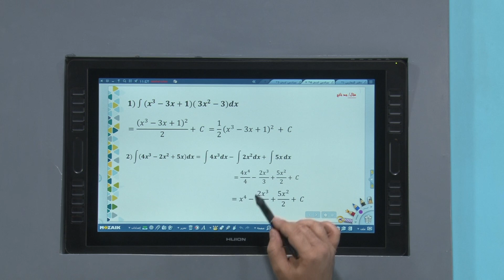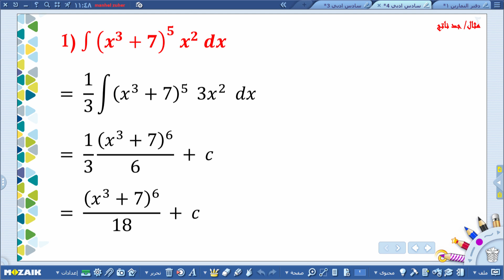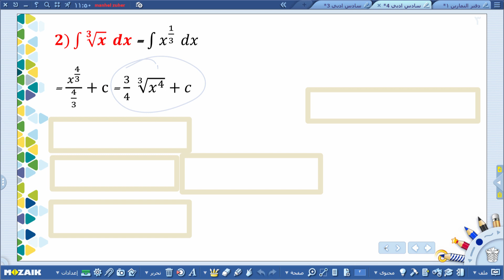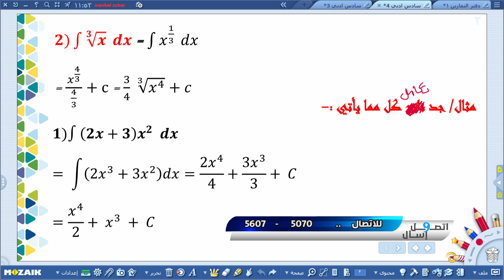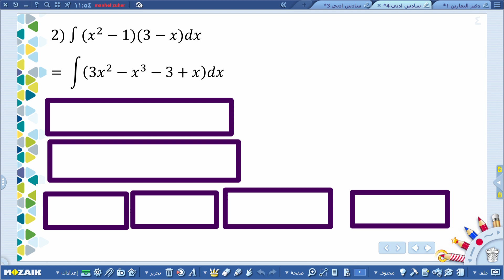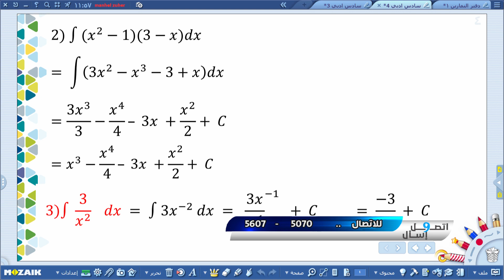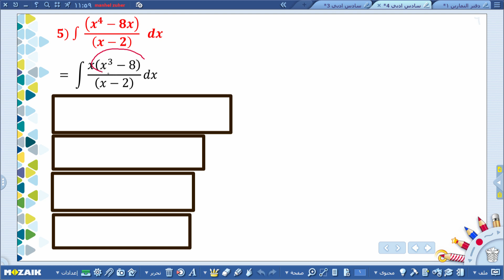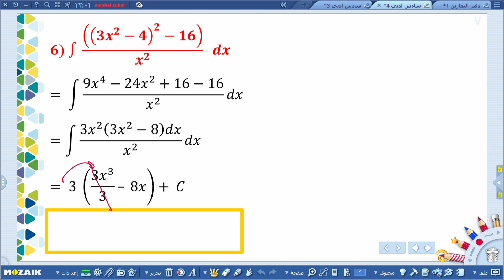اتصل و اسال - الرياضيات - السادس الادبي , الجزء الرابع